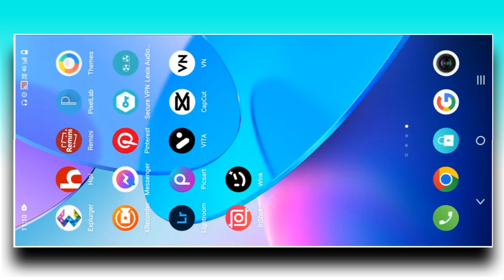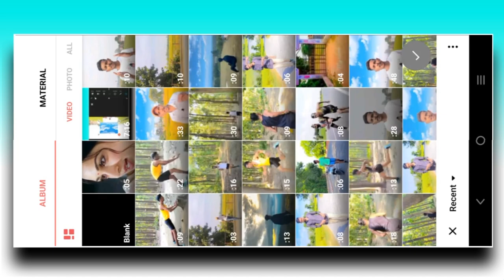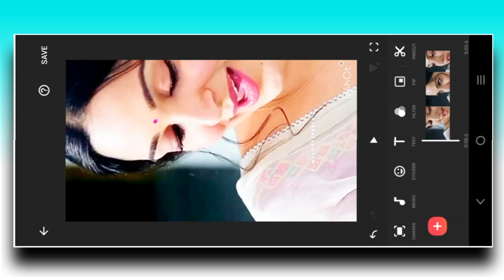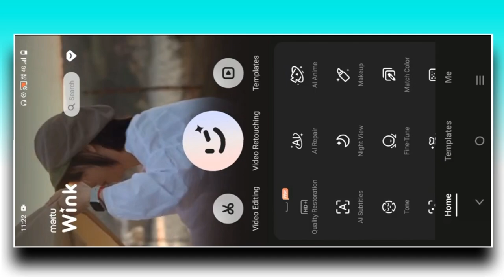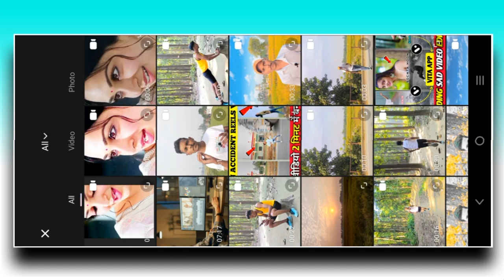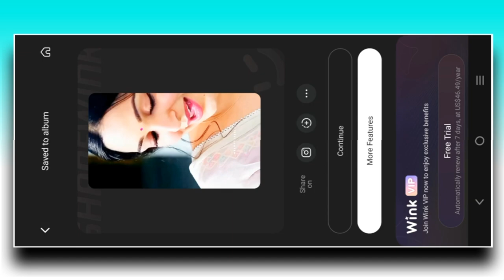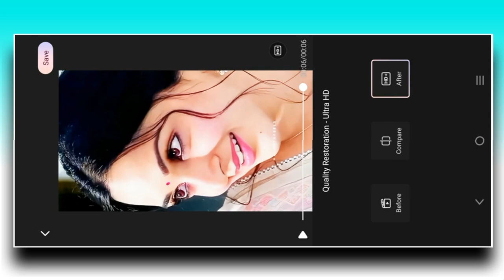Vita 4K Quality Video Editing | Video Ko 4K Quality Me Convert Kaise Kare | Inshot App Editing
Inshot 4K Quality Video Editing | Video Ko 4K Quality Me Convert Kaise Kare | Inshot App Editing

🙏Welcome🙏

Inshot 4k quality video editing
4k cc sharpen quality video editing in vita Inshot app video editing
inshot app 4k hdr quality video editing 4k hdr quality video editing kaise kare video ko 4k quality me convert kaise kare how to edit 4k hdr quality video in Inshot app

tix*️⃣